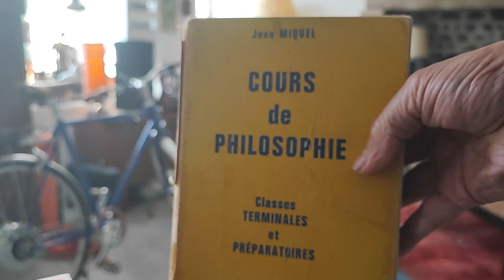philosophie atypique, l'être et la valeur 2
Petites réflexions atypiques à partir de la lecture du livre de Jean Miquel ; "cours de philosophie pour classe de terminale" au chapitre 20 : L'idée de civilisation.
L'être et la valeur.
On a longtemps défini la métaphysique comme la science de l'être en tant qu'être, c'est-à-dire comme la spéculation sur l'essence ou les essences par opposition aux existences. S'efforçant de dépasser ce qui est l'objet de nos perceptions de nos adaptations, l'homme métaphysicien tente au-delà, la saisie d'un invisible, d'une présence caché, au cours d'une action qui franchi le monde des apparences pour trouver la raison des choses et en donner la représentation par excellence..

En lien avec le site